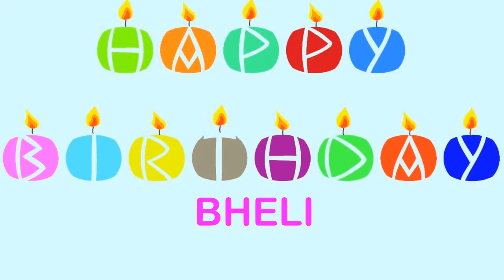Bheli Wishes & Mensajes